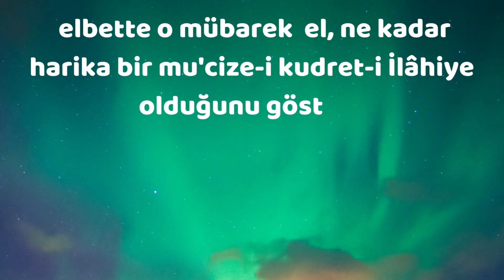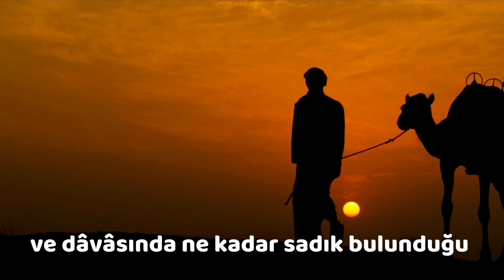Peygamberimizin (SAV) eli ile gerçekleşen mucizeler! | NEP-1 | 2. DERS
Videomuzu beğenip, paylaşıp daha çok insana ulaşmamıza vesile olabilirsiniz.